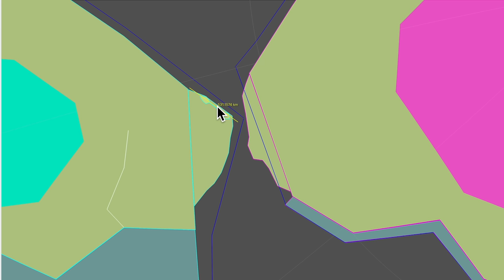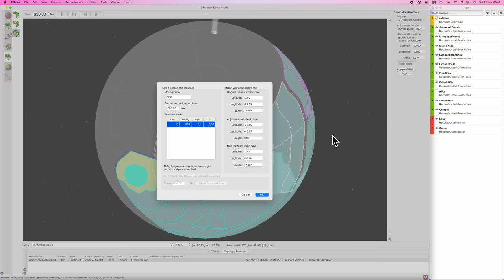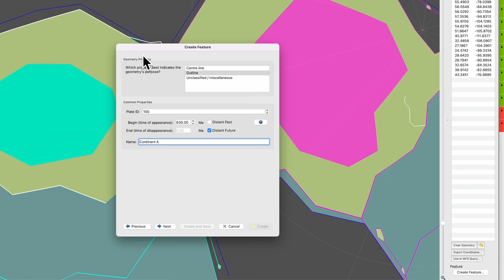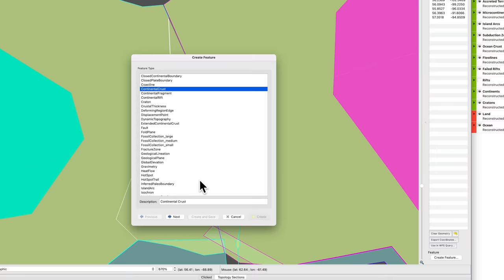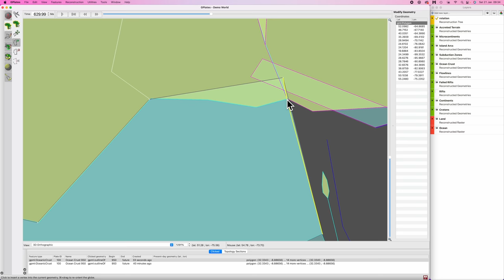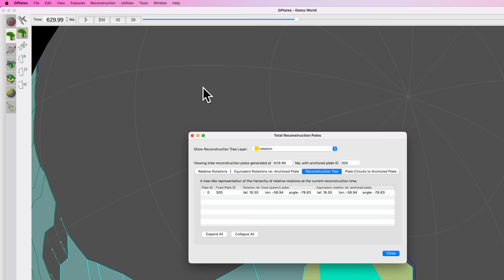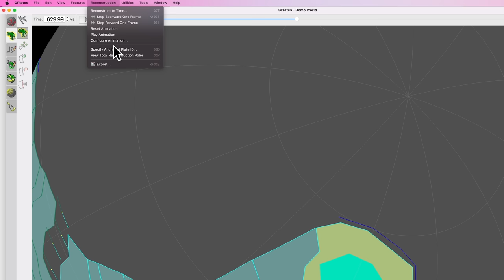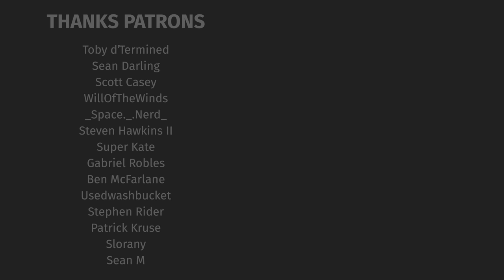GPlates: Continent Collisions - Worldbuilder’s Log 16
What to do when continents collide

Udo Grunewald

TIMESTAMPS:

00:00 Intro
00:13 A New Way to Calculate Added Terrain
01:46 Forgotten Island Arcs & Subduction Zones
02:20 Continent Collision
04:28 Moving the Other Continents
05:23 Cleaning Up the Collision
14:50 Craton Considerations
15:27 Coupling Collided Continents
19:13 Flowline Reconstruction & New Ocean Crust
19:25 Island Arc - Island Arc Collision Cosiderations
20:00 Future Subduction Zone Considerations
21:45 Outro